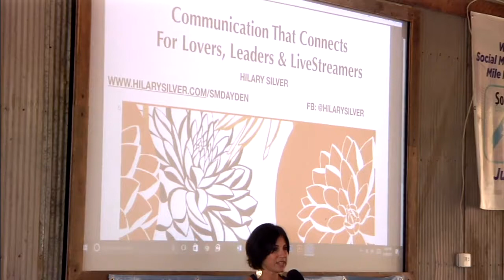Communication That Connectsfor Lovers, Leaders & Livestreamers with Hilary Silver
Hilary Silver shares with the Social Media Day Denver attendees Communication that Connects for Lovers, Leaders and Livestreamers.